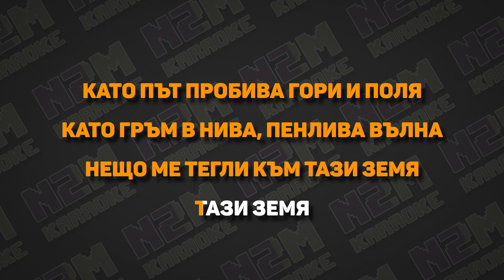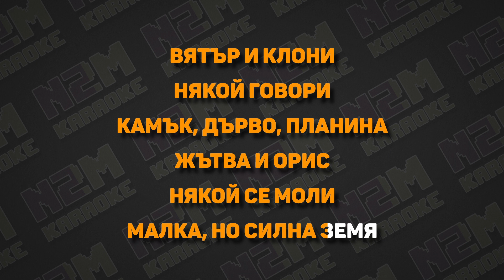Cool Den - Тази земя (Караоке)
The N2M Karaoke channel does not hold any copyrights to the featured songs.
The videos are not made for profit. They are made just for fun.

Please, support the artists by buying their music, following them on social media and streaming services, attending live shows or buying merch.